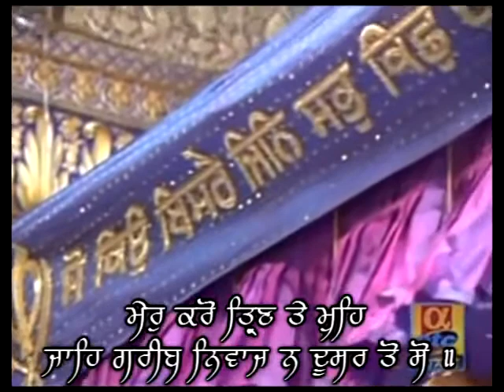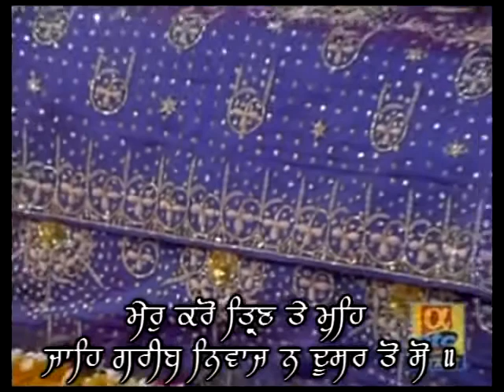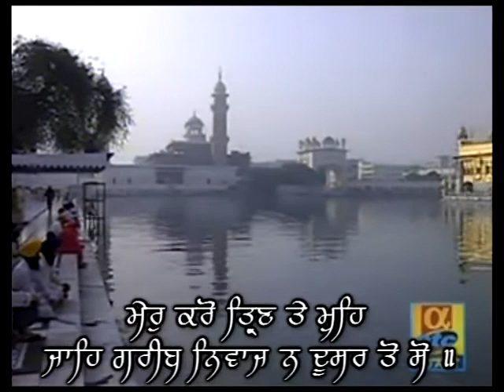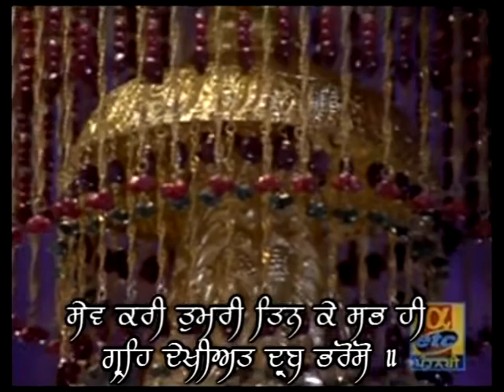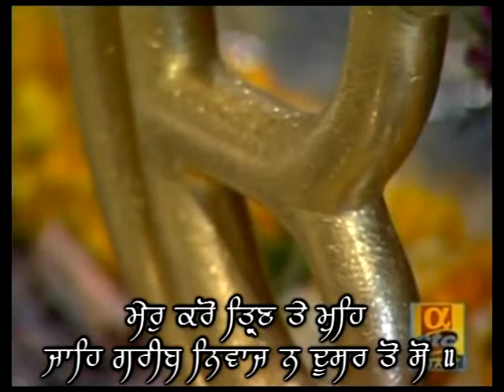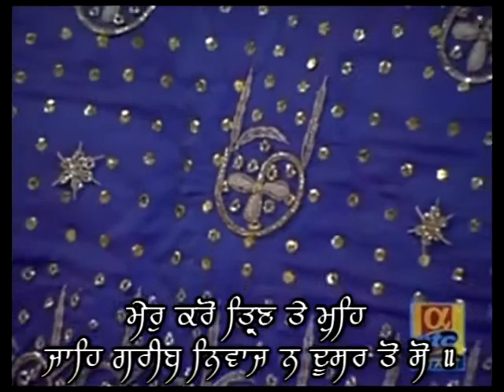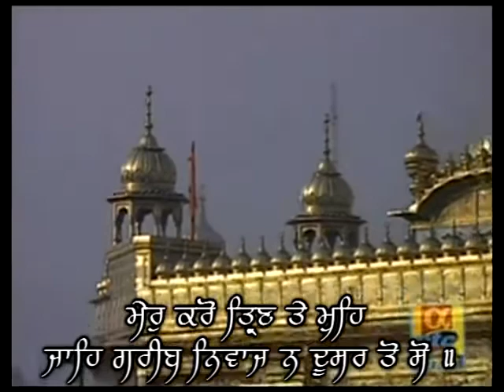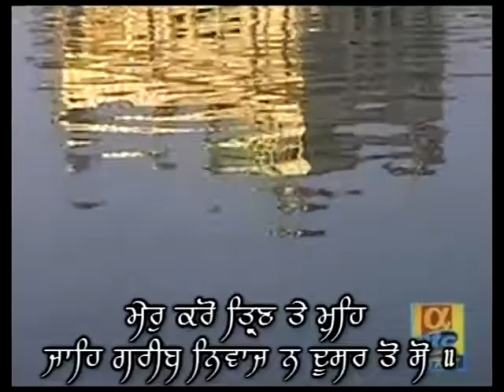Mare Karo Thrin Thaye Mohe Jahe - Bhai Gurmej Singh - Live Sri Harmandir Sahib